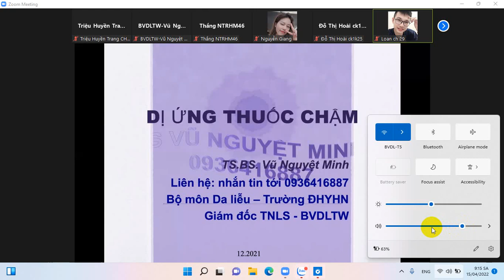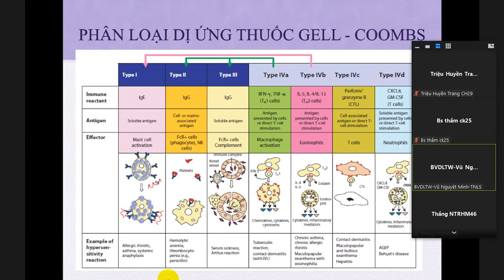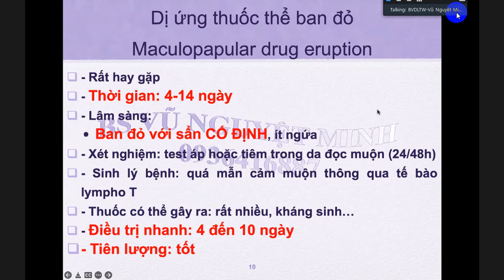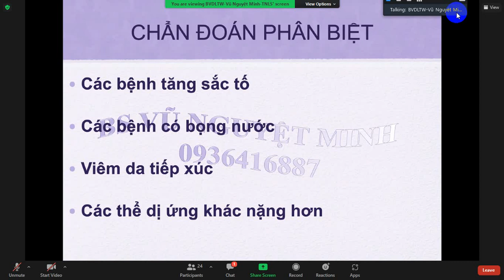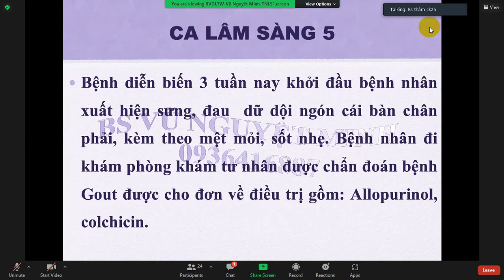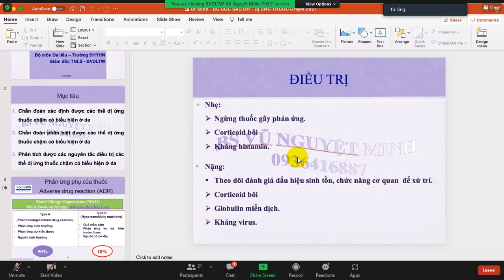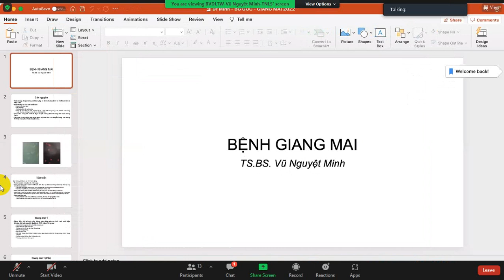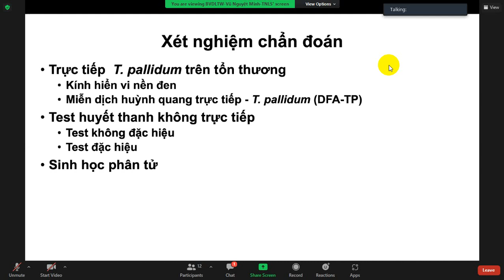dị ứng thuốc cô Minh